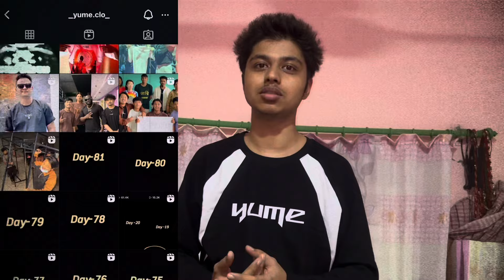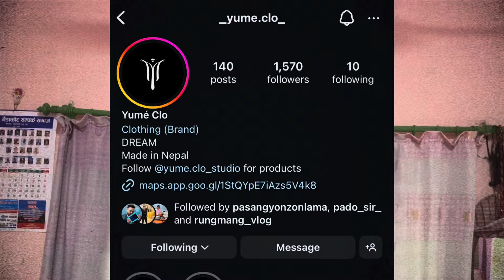Nepali Vloggers ACCIDENT💔..Anil Sunar Request| Thakuri vlogs,Sisan Baniya,Dona thapa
We Will Act upon Your immediately.

0:00 About the video
0:14 Sisan Baniya
1:19 Thief Caught On Camera
2:59 Mannu Myan
4:13 Best Clothing Brand of Nepal
5:07 Anil Sunar
6:41 Thakuri Vlogs Accident
7:27 Aayush Station About Dona Thapa & Nepali Vloggers
9:10 Kanxa ffx Health Update
9:24 Outro